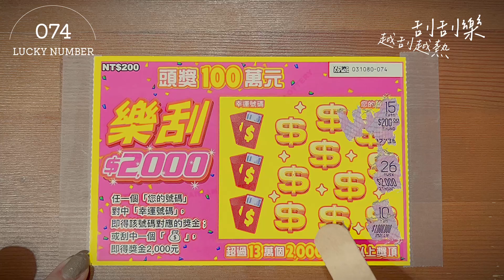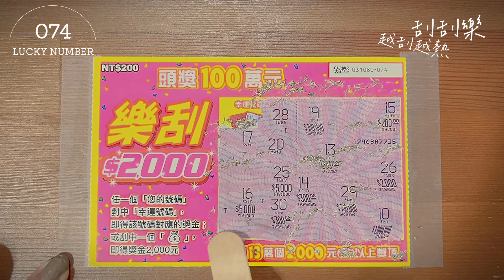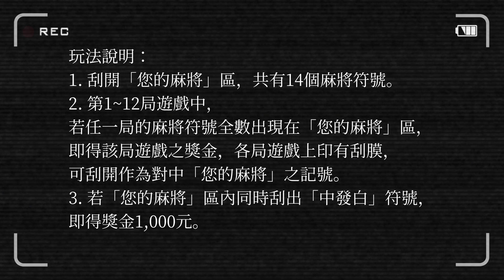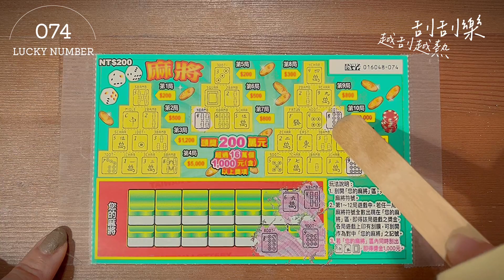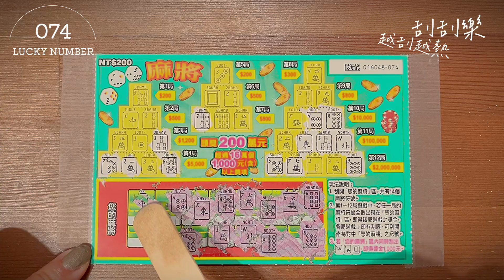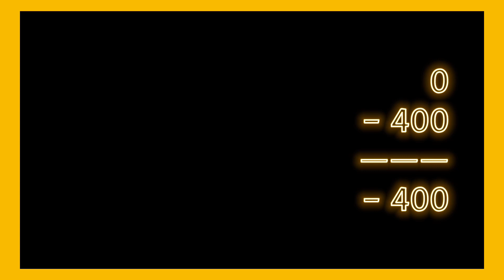【開刮】｜EP17｜台灣彩券｜刮刮樂，越刮越熱｜2023年09月05日發行｜200元｜麻將、樂刮$2,000！scratch-off lottery ticket